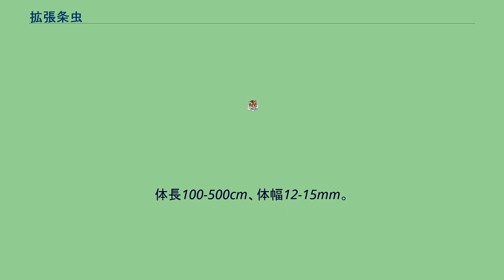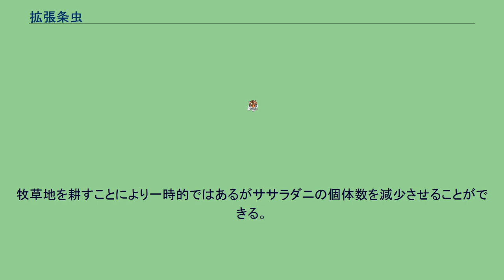拡張条虫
拡張条虫（かくちょうじょうちゅう、学名：Moniezia expansa）は、ヒツジ、ヤギ、ウシ、シカ、トナカイ、カモシカなどの小腸に寄生する条虫の1種。
ペルーからブタへの感染例、エジプトからヒトへの感染例が報告されている。
体長100-500cm、体幅12-15mm。
典型的な条虫であり、頭節と、それに続く無数の片節から構成されている。
頭節には4つの大きな吸盤があるが、額嘴や棘などはない。
各片節は幅広くて短く、1対の生殖器がある。
片節の間には片節間腺があるが、その機能は明らかでない。
虫卵は丸みを帯びた三角形で、直径56～67μm、内部に六鉤幼虫を入れる洋梨状装置を有する。
反芻動物を終宿主、ササラダニを中間宿主とする。
虫卵は受胎片節として糞中に排出され、ダニに食べられる。
食べられなかった場合1日で乾燥して死ぬが、ダニの数は膨大であるため、3%のダニに4-13匹が感染しているとした場合でも、牧草1kgあたり2,000匹の幼虫が存在する計算になる。
虫卵はダニ体内で孵化してオンコスフェアとなり、血体腔に移動してシスチセルコイドとなる。
この過程は4か月ほどかかることがある。
ダニが終宿主に食べられると、幼虫は小腸に移動して5-6週間で成虫になる。
子羊ではしばしば濃厚感染がみられ、その場合にはそれぞれの虫体が小さくなる密度効果と呼ばれる現象が認められる。
通常は無症状であるが、子羊での濃厚感染例では消化障害・下痢・体重減少などが認められることがある。
診断は検便で虫卵や片節を検出することにより行われる。
治療には主にニクロサミドが用いられる。
アルベンダゾールは19-75%、プラジカンテルも99–100%の場合で有効である。
プラジカンテル+レバミゾールはさらに有効で、拡張条虫が減少したことにより体重の増加が見られた。
牧草地のササラダニ対策が中心となる。
牧草地を耕すことにより一時的ではあるがササラダニの個体数を減少させることができる。
また、休牧もある程度の効果がある。